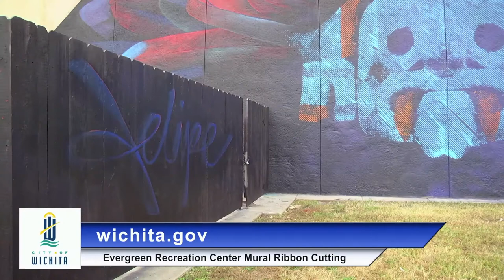City of Wichita - Evergreen Recreation Center Mural Ribbon Cutting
Colombian Artists Felipe Ortiz and Ivan Salazar painted a mural on the side of the Evergreen Recreation Center as part of the Horizontes Project.